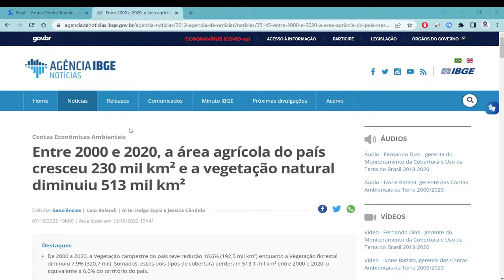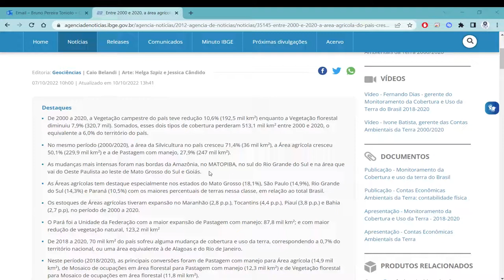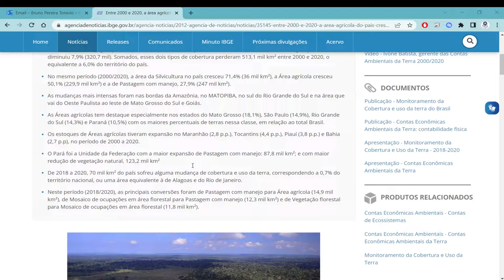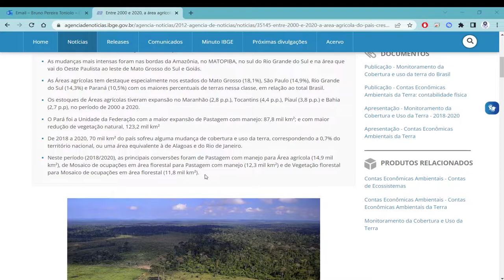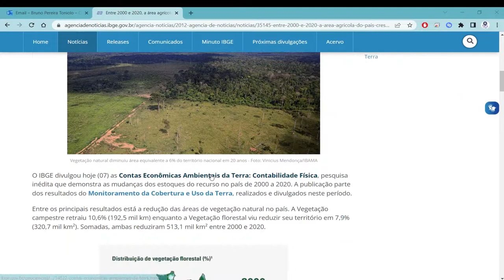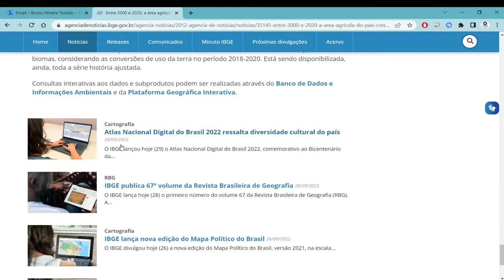De 2000 a 2020, área agrícola cresce 230 mil km² e floresta diminuiu 513 km²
Entre 2000 e 2020, a área agrícola do país cresceu 230 mil km² e a vegetação natural diminuiu 513 mil km²

Notícia de 07/10/2022